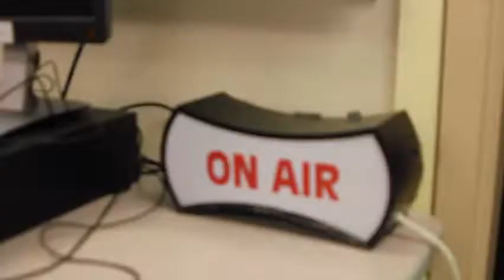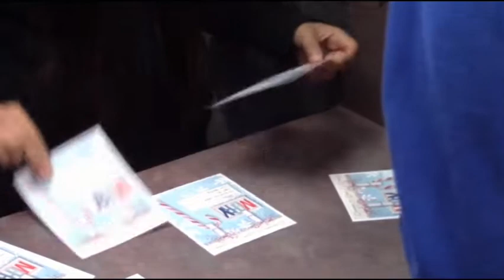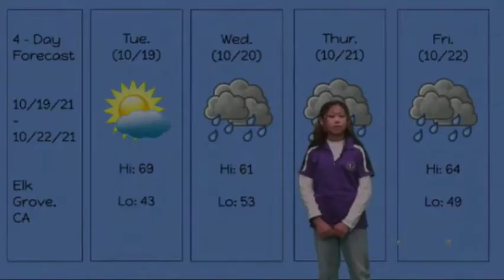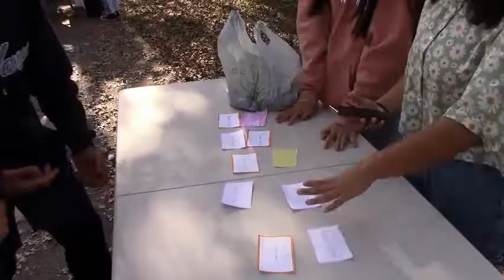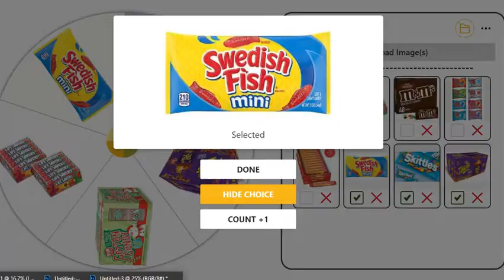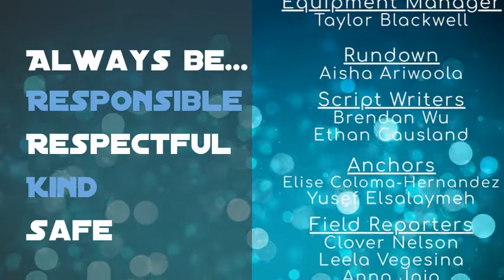FirstThings1st 120721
First Things 1st on  TJ-TV is a live show created for Toby Johnson Middle School on Mondays, Tuesdays, Thursdays, and Fridays. This show is entirely created and produced by seventh and eighth-grade students who come to school at 7 o'clock every morning to create and produce the show.